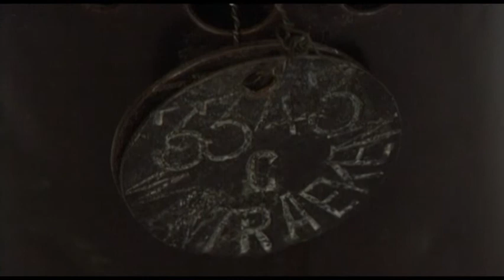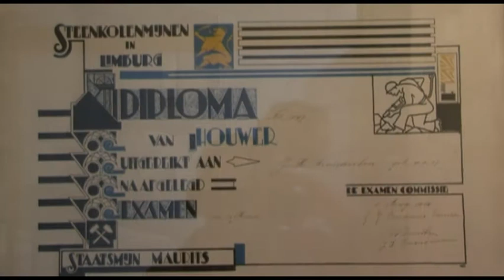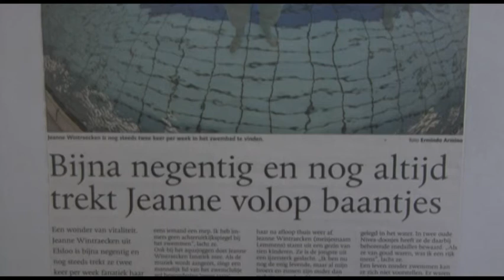Jeanne Wintraecken Elsloo Maaskentjer deel 5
In de serie bijzondere mensen langs de Maaskant past ook Jeanne Wintraecken uit Elsloo.

Zij vertelt aan Guus Peters van Stichting Docuz.nl haar bijzonder verhaal in 5 delen.